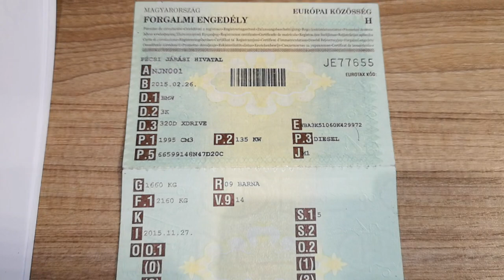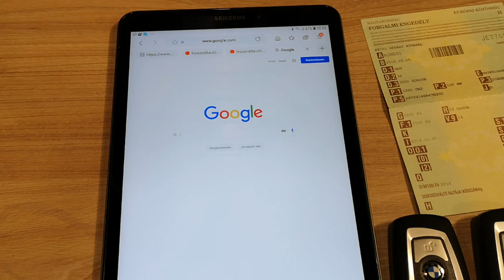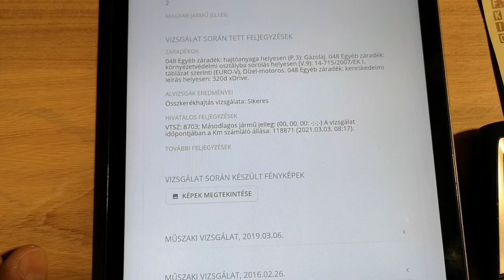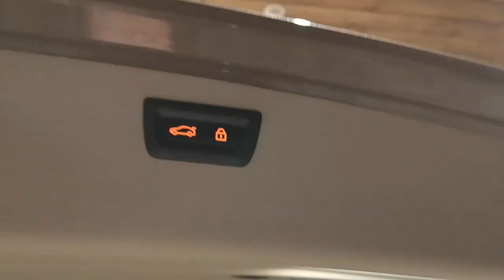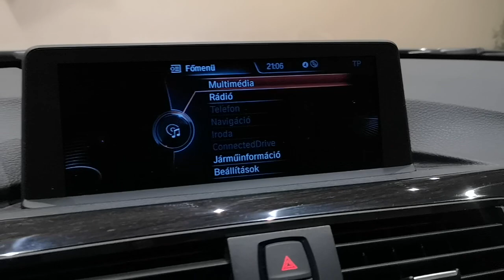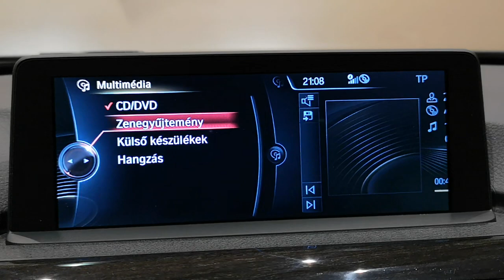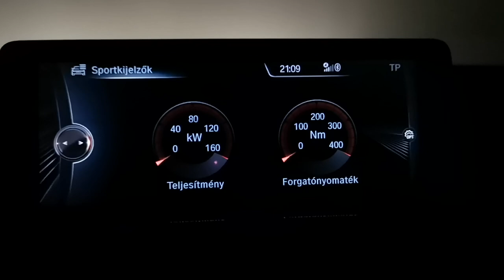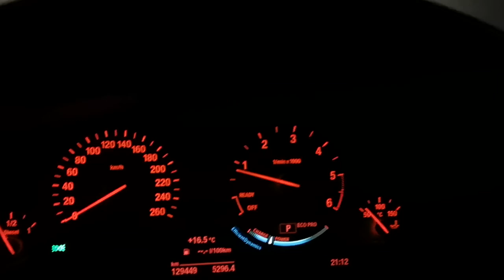Csik Norbert hirdetése, eladó Bmw 320 Xdrive. Mellszobrot a volt Tulajnak, szerinted is.?